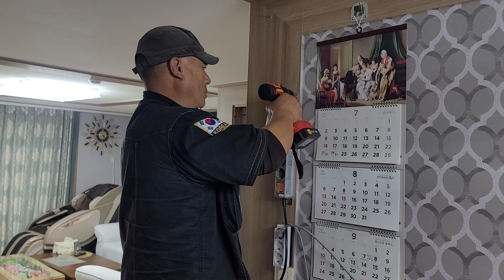태백 사랑님 아파트 식탁에 조명부족 스위치 조명등 콘센트 보강 합니다ᆢ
태백 사랑님 아파트 식탁주변 조명이 부실해 스윗치 조명등 콘센트 보강을 합니다 ᆢ